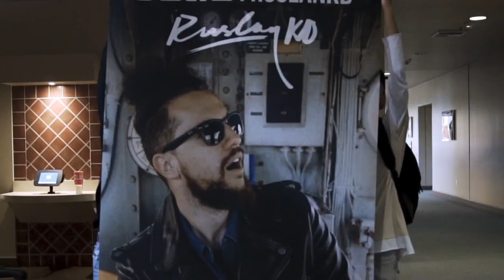The Future of Music and "Clout Chasing"